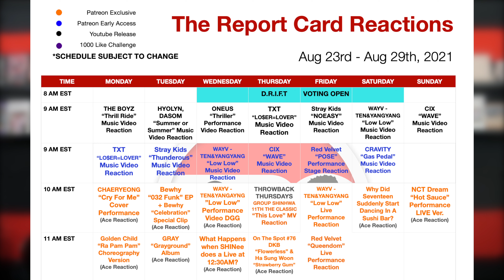WAYV - TEN & YANGYANG "Low Low" Music Video Reaction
We check out the music video for "Low Low" by TEN & YANGYANG of WAYV.  Check out our reactions and let us know what you thought in the comments!

Grade Scale

Check

Dash

X